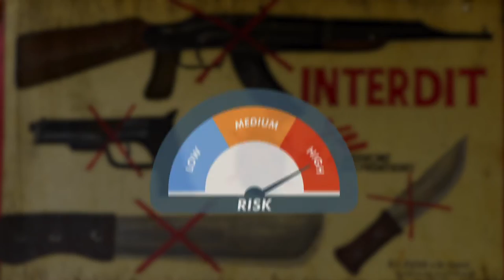Work for MSF - Safety & Security